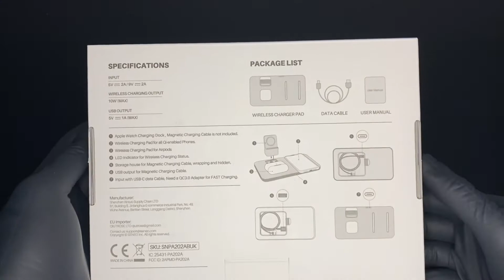SENEO 3-in-1 wireless charging pad unboxing - Apple Watch, iPhone, AirPods wireless charging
Seneo 3-IN-1 wireless charging pad unboxing WITH (ADAPTER) QC 3.0 Fast Charger

Perfect for charging all 3 of your Apple devices at once.